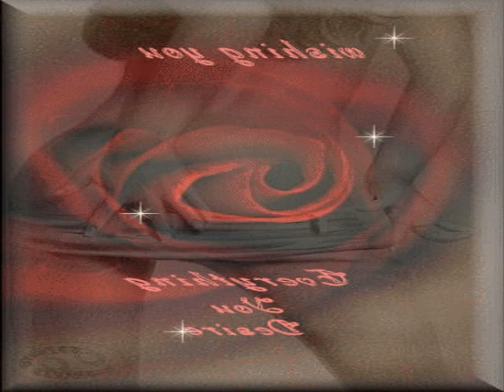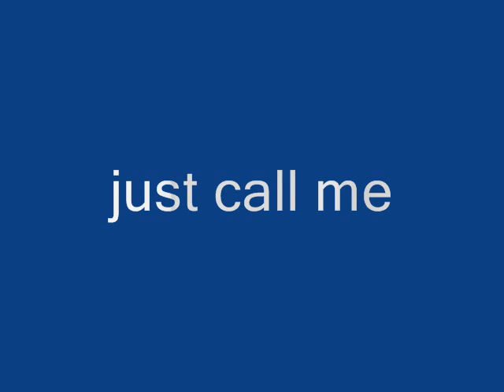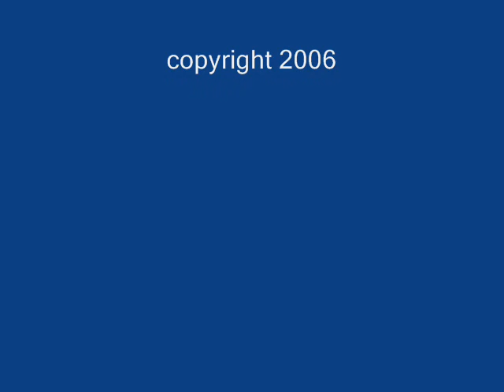video i made it beautiful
roses of me and myhubby